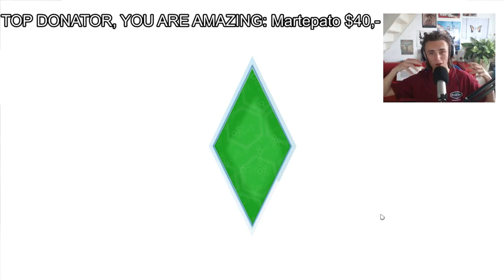The Almighty Microwave - The Sims 4